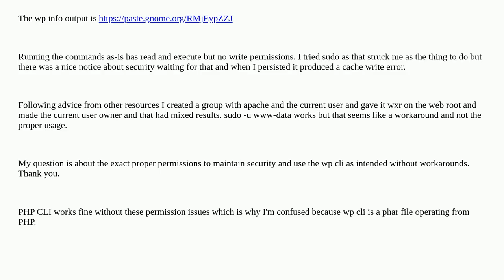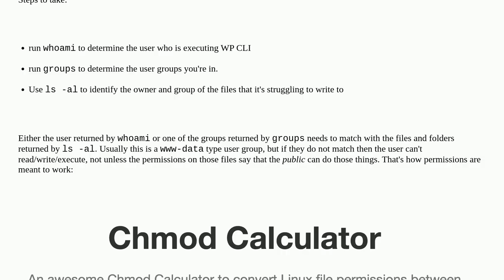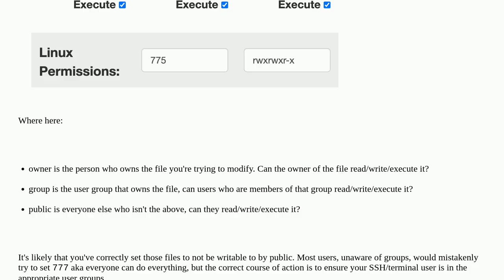Wordpress: What are the proper permissions for production use of wp cli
What are the proper permissions for production use of wp cli

A special thanks goes out to the awesome community

  wp-cli